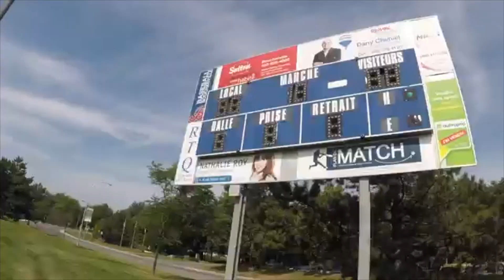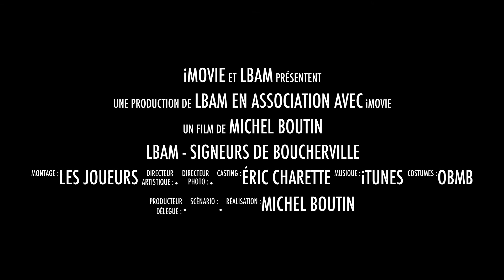Baseball - LBAM 2019 Moustique A-AA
Les Seigneurs de Boucherville Moustique A-AA